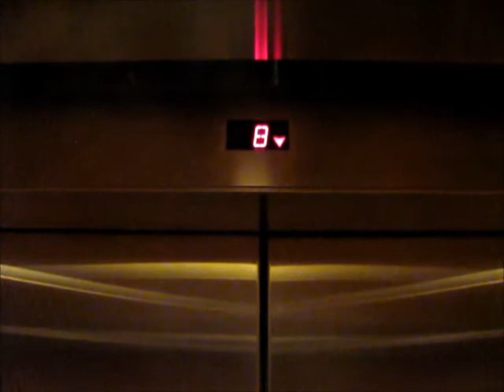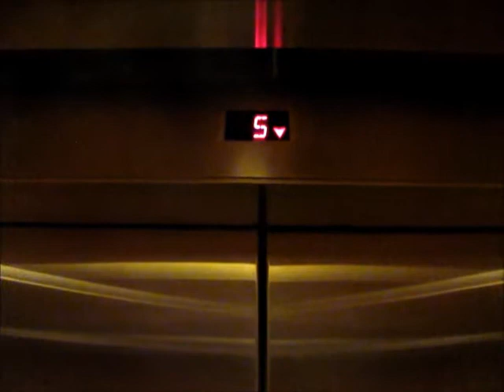Schindler MT Traction Elevators at Calder Plaza, Grand Rapids, MI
Riding the nice elevators at Calder Plaza, in downtown Grand Rapids, MI.

TECHNICAL SPECS:
Make: Schindler
Type: Traction
Capacity: 3500 Lbs.
Number of Floors: 11
Year Installed: 1980